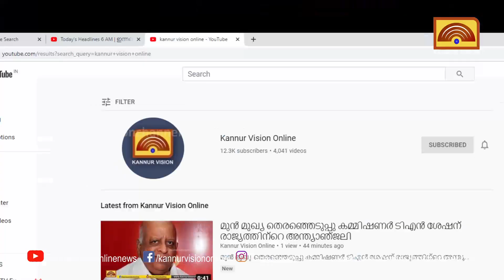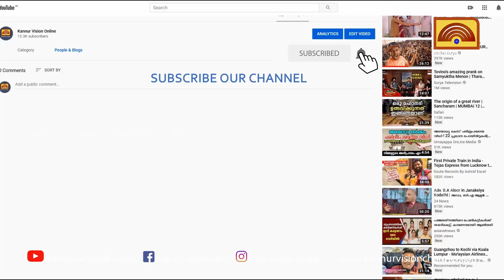മൊകേരി വിഷ്ണു പ്രിയ കൊലക്കേസിൽ പാനൂർ പോലീസ് കുറ്റപത്രം സമർപ്പിച്ചു